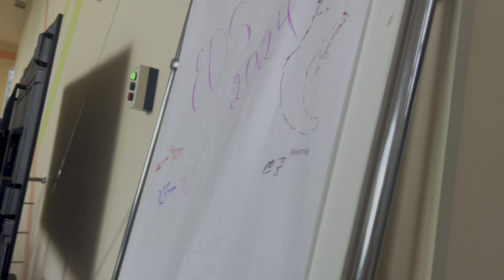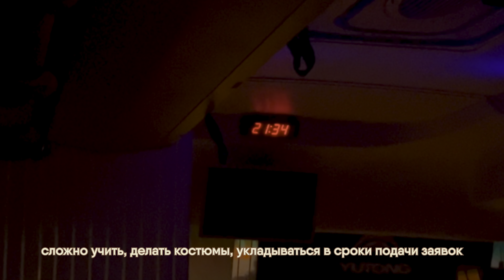vlog с феста 4. едем на EoS Fest в Ульяновск (немного разочарований)